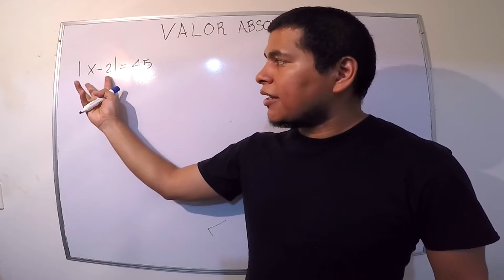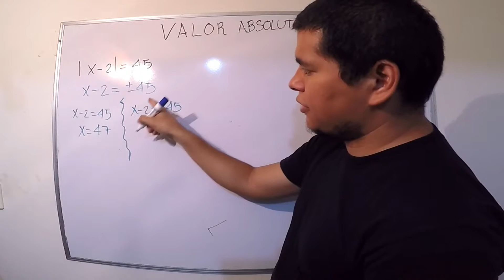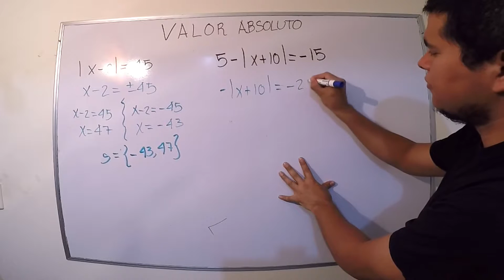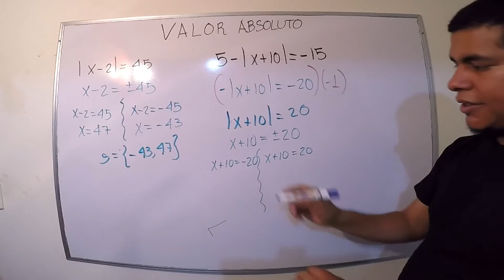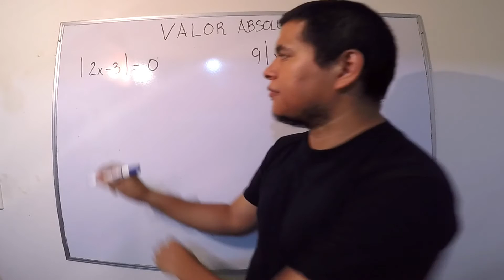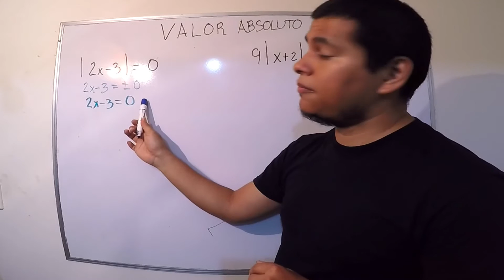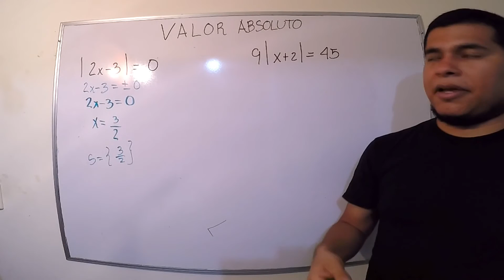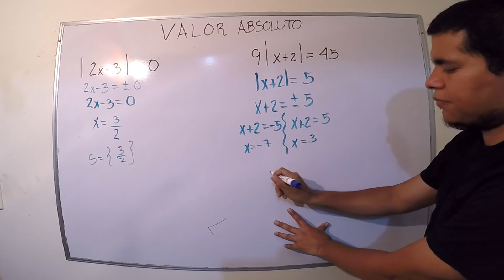Valor absoluto - Parte 2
Encontrar el valor de x cuando se encuentra en una ecuación lineal y dentro de un valor absoluto.